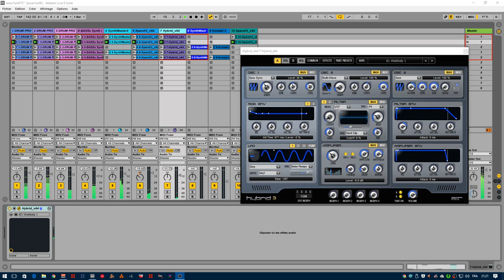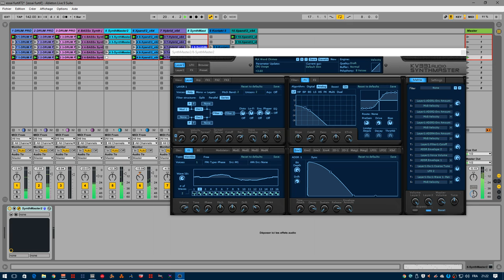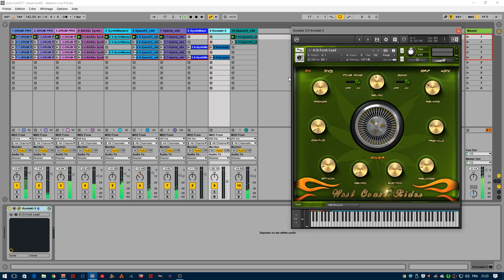abc du beatmaking "ableton live9 session#23"